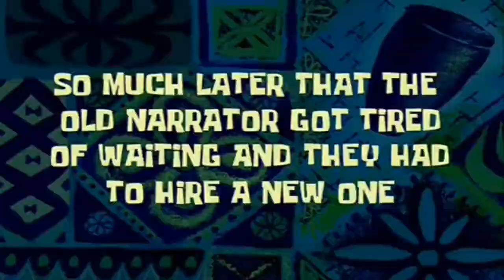Hij was zo kwaad 😡